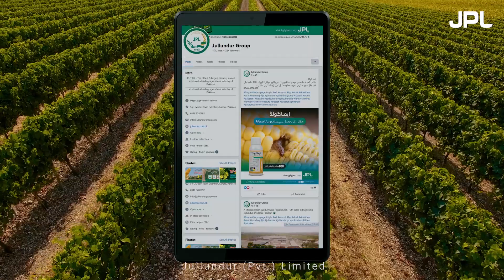Mr. Muhammad Irfan Bhatti - Manager R&D (Agrochemicals) - Jullundur group Pakistan 🇵🇰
Jullundur Private Limited is one of the leading privately owned seed and Agro chemicals companies in Pakistan. Over the decades of Quality & trust JPL has proven itself to be a dynamic and progressive company.

As a result of our practical and sustainable approach, this business has grown steadily and remained strong despite of challenging market conditions.

We have accomplished this through a commitment to quality, discipline, spirit, professional excellence, human resources, and an in-depth understanding of the demand-supply dynamics in the regional agriculture industry.

Over this period of time, we have delivered several successful projects in Pakistan and contributed a lot to the Agriculture sector as well as to the economy of Pakistan.

We are looking forward to a new era of growth as we will continue to contribute to the development of the agriculture sector in the country in the years to come.